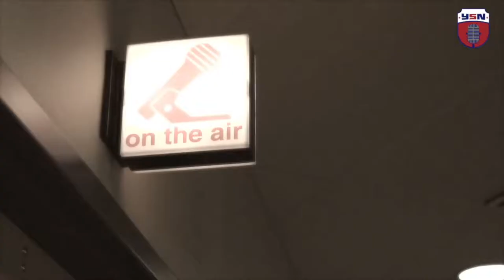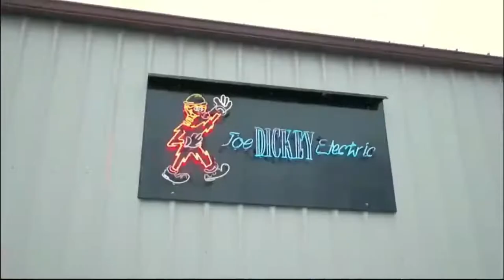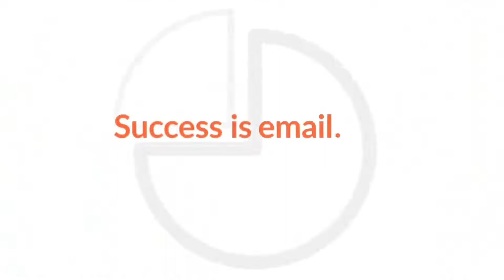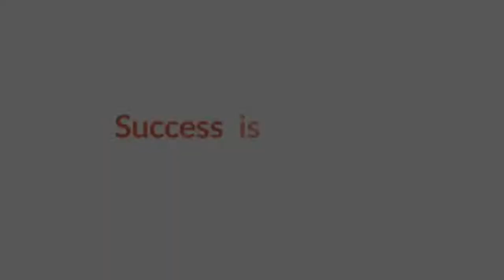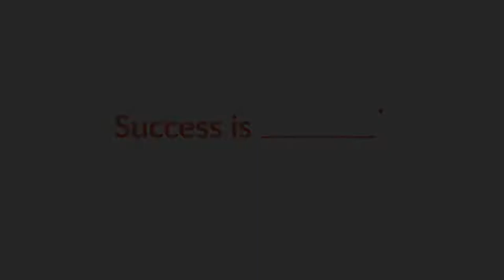Running Point - 02/23/2021